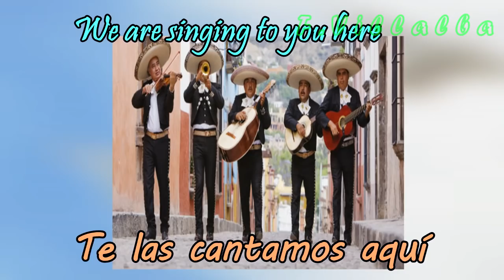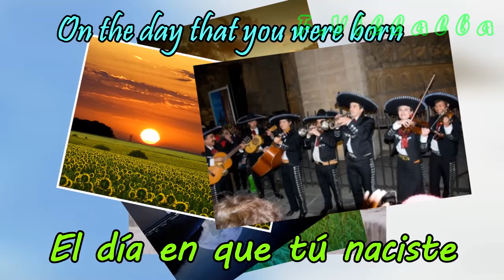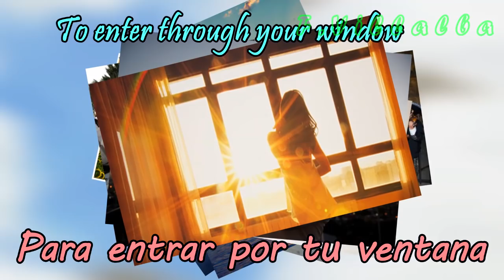Las mañanitas Mariachi con letra Lyrics Español Ingles [Spanish-English]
The Dawns
These are the dawns
That King David sang about
Today because it is your saint’s day
We are singing to you here
Wake up my dear, wake up
See that already dawn has come
And the little birds are singing
The moon has already set
How pretty is the morning
In which I come to greet you
We all come with joy
And pleasure to congratulate you!
On the day that you were born
All the flowers were born
And in the baptismal font
The nightingales sang
Already dawn is arriving
Now it has given us the light of day.
Get up this morning
See what dawn has now brought
(I would like to be a little ray of sunlight
To enter through your window
And greet you with Good Morning
Lying in your bed)
Of the stars in the heavens
I have to bring down two
One is to greet you
And the other is to say good-bye
Four doves flew
From all the towns
We want to congratulate you
(I would like to be a St. John
I would like to be a St. Peter
To come to greet you
With the music of heaven)
With jasmine and flowers
Today I come to greet you
We come to sing to you.

Las Mañanitas
Estas son las mañanitas
Que cantaba el rey David
Hoy por ser día de tu santo
Te las cantamos aquí
Despierta mi bien despierta
Mira que ya amaneció
Ya los pajaritos cantan
La luna ya se metió
¡Qué linda está la mañana
En que vengo a saludarte
Venimos todos con gusto
Y placer a felicitarte!
El día en que tú naciste
Nacieron todas las flores
Y en la pila del bautismo
Cantaron los ruiseñores
Ya viene amaneciendo
Ya la luz del día nos dio
Levantarte de mañana,

(Quisiera ser solecito
Para entrar por tu ventana
Y darte los buenos días
Acostadita en tu cama)

De las estrellas del cielo
Tengo que bajarte dos
Una es para saludarte
Y otra es para decirte adios
Valaron quarto palomas

Por toditas las ciudades
Hoy por ser dia de tu santo
Te deseamos felicades

(Quisiera ser un San Juan
Quisiera ser un San Pedro
Para venirte a saludar
Con la música del cielo)

Con jazmines y flores
Hoy te vengo a saludar
Te venimos a cantar.